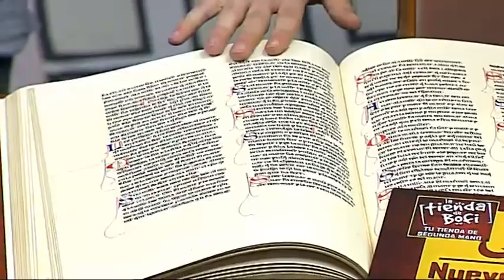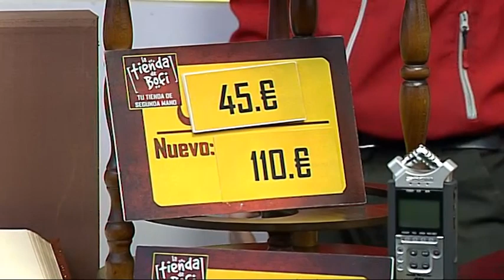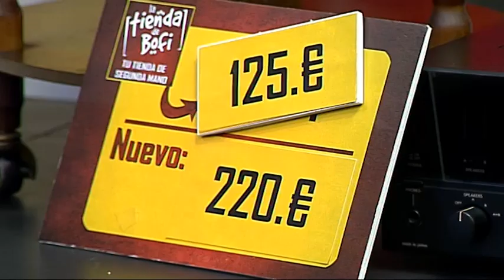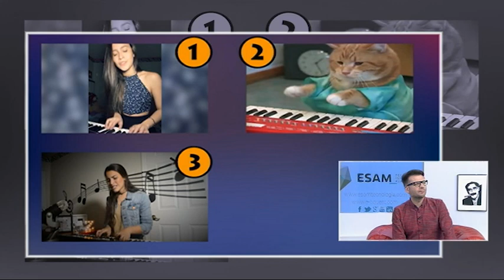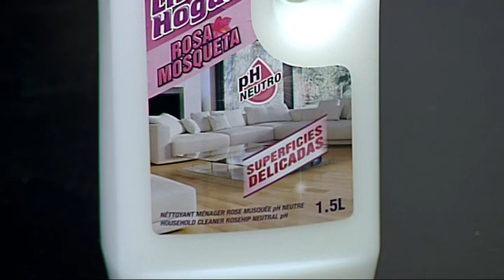V7 Show 14-02-2017 / Programa 571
¡Llega el día de San Valentín a V7 Show! Por ello, recibimos la visita del cantante Mark Dayle, quien nos cantó y con quien nos divertimos un montón.

También hablamos con las Yayas sobre como eran las cosas antes. ¿Qué nos contarán en esta ocasión las Chicas de Oro del programa?

Y, para finalizar, Quique al teléfono y Josete a la guitarra, recibieron llamadas de los espectadores. ¡No os lo perdáis porque las risas están aseguradas!